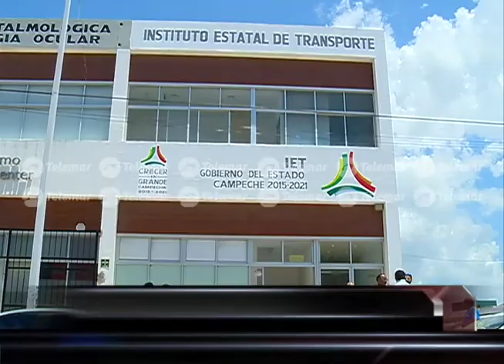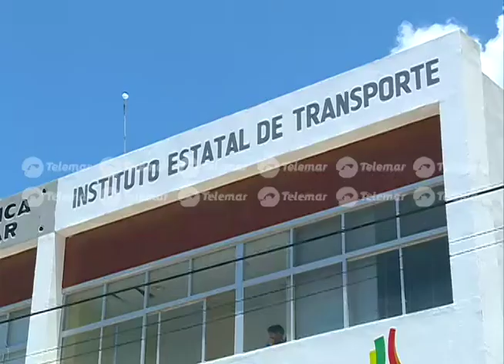Taxista denuncia presunta prepotencia por parte de inspectores del IET